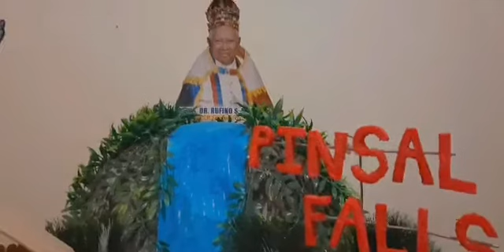Legazpi Chapter - Beleniature 2021